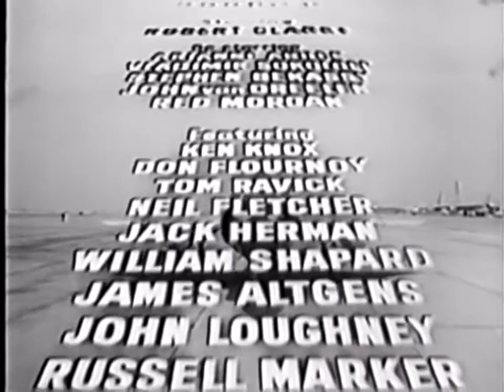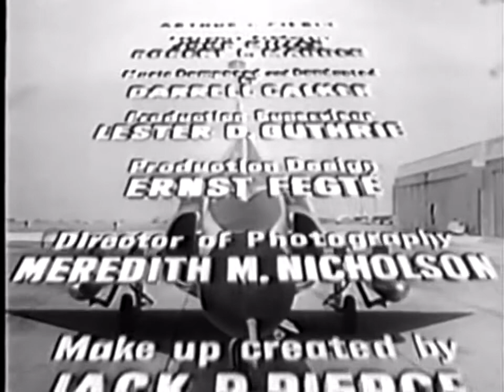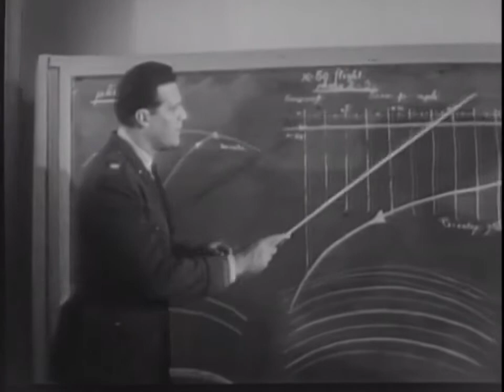Beyond the Time Barrier 1960 Edgar G. Ulmer Robert Clarke Sci-Fi Full Movie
Beyond the Time Barrier
Publication 1960
Romance, Sci-Fi
Edgar G. Ulmer, Robert Clarke, Darlene Tompkins, Arianne Ulmer
Miller Consolidated Pictures (MCP)

In 1960, a military test pilot is caught in a time warp that propels him to year 2024 where he finds a plague has sterilized the world's population. (IMDb)